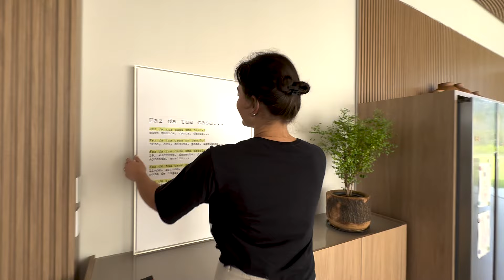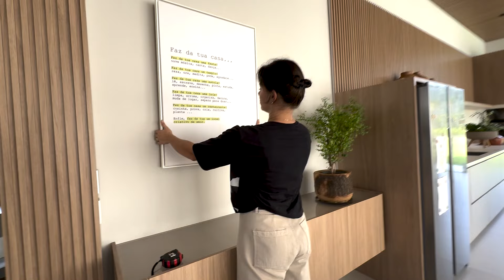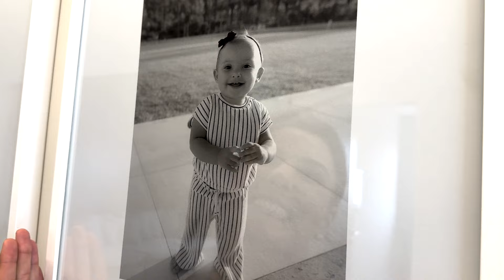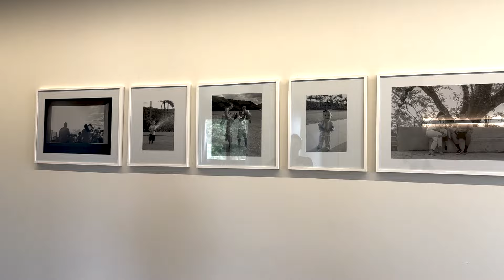CHEGARAM OS NOSSOS QUADROS!!! *Decorando a CASA NOVA* | Amanda Lunelli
Oi gente!!! No vídeo de hoje, os quadros que nós encomendamos para a casa nova chegaram e eu levei vocês comigo pra fazer a instalação e ver como está ficando a decoração. Bora lá? Já deixa nos comentários o que vocês estão achando!